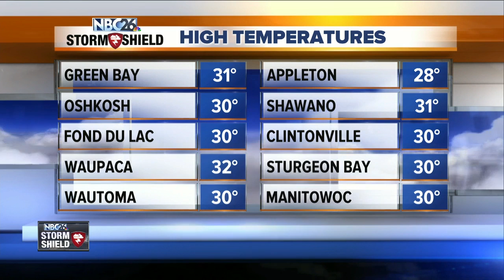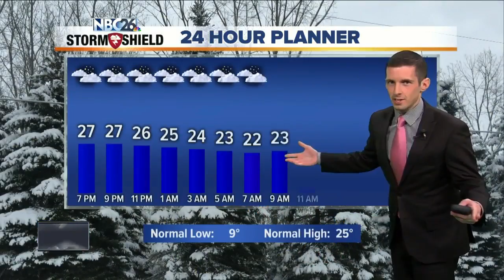NBC26 LIVE @ 6 Weather